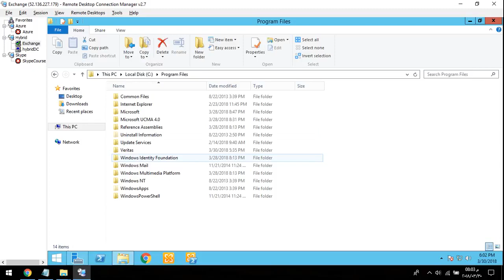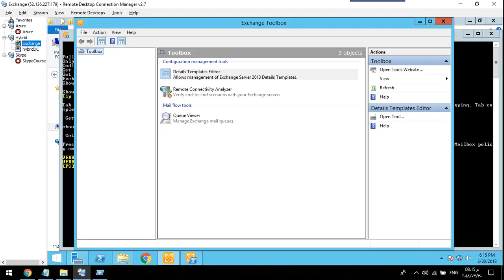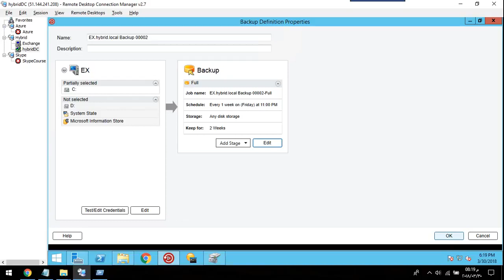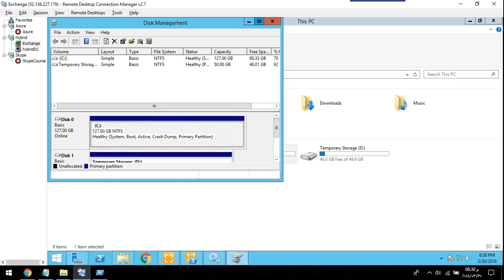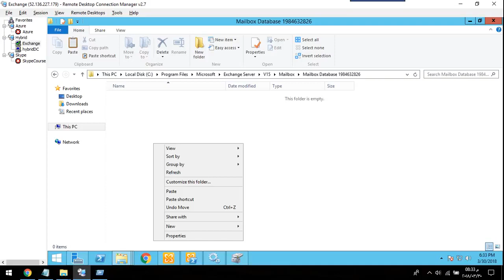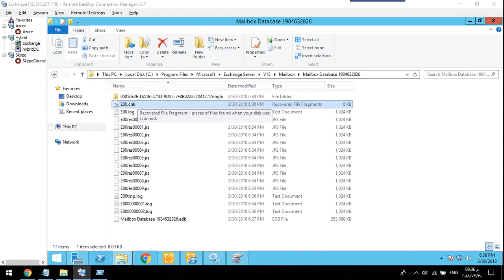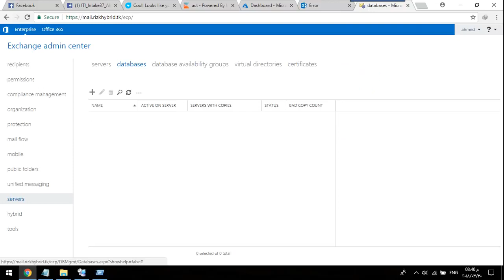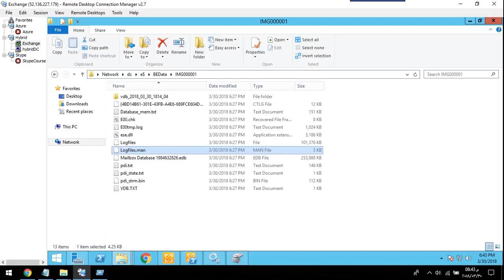56-Exchange Server From Scratch (Database Maintenance Part 2) By Eng-Ahmed Rizk | Arabic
56-Exchange Server From Scratch (Database Maintenance Part 2) By Eng-Ahmed Rizk | Arabic